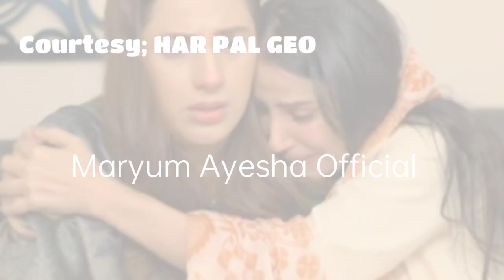Grift Episode 24 Promo - saniashamshad mominaiqbal - Maryum Ayesha Official Review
this video is about the drama serial of grift in which you can get the review through it